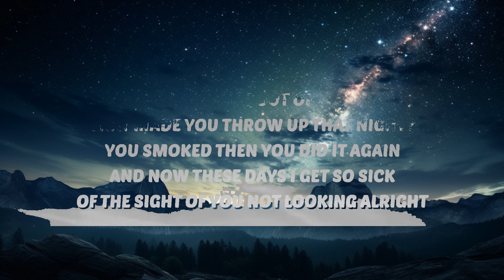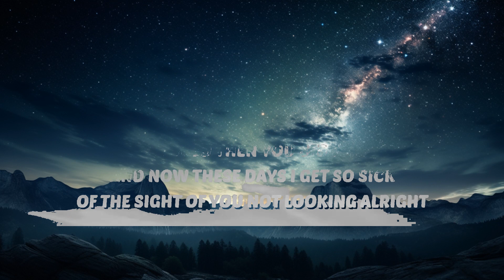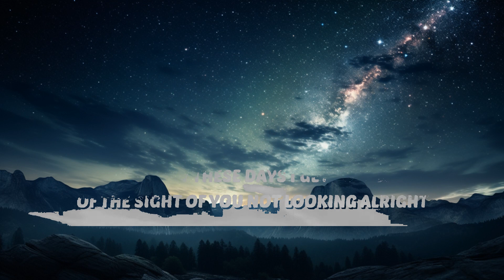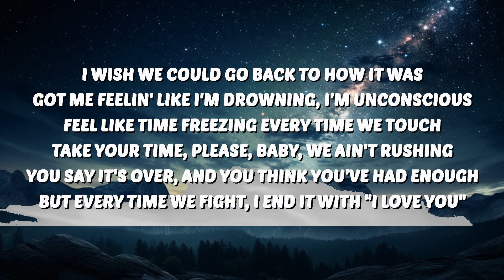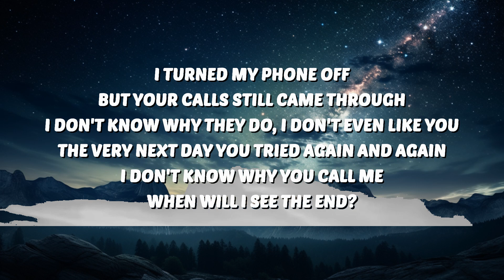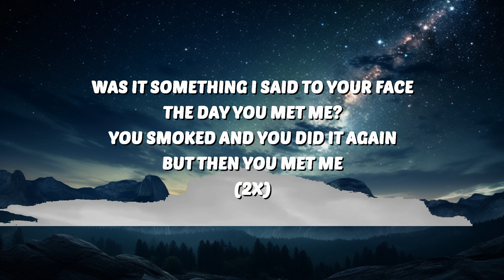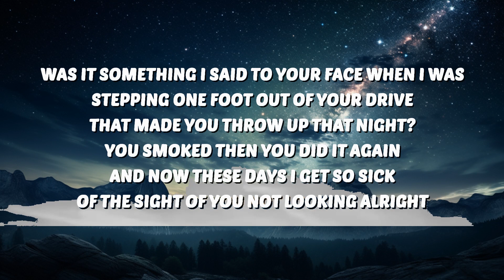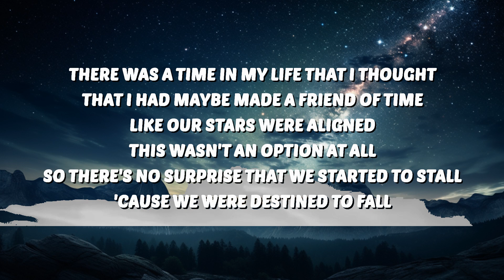PinkPantheress & Destroy Lonely - Turn Your Phone Off (Lyrics) | 30 Min Lyrics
🎶 PinkPantheress & Destroy Lonely - Turn Your Phone Off (Lyrics)